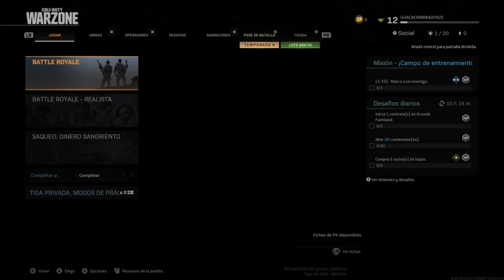CALL OF DUTY CON AMIGOS